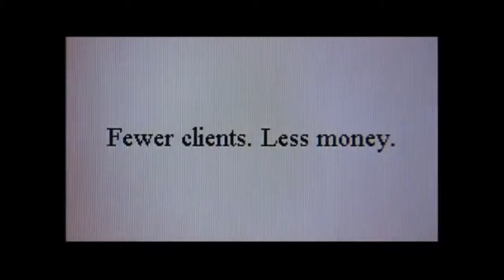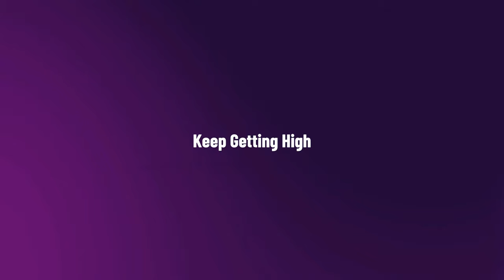Leigh Steinberg: The Real Jerry Maguire. Meet the Sports Agent, Philanthropist, and Author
Leigh Steinberg is a sports agent, philanthropist, and author. He has represented over 300 professional athletes in many sports. He has represented the No. 1 overall pick in the NFL draft a record of eight times.
Leigh has negotiated over $3 billion in contracts for players including Troy Aikman, and Steve Young.
He was recently an honoree at the "Experience, Strength and Hope Awards," for his new book titled,  "The Agent: My 40-Year Career Making Deals and Changing the Game."
His story inspired a movie that starred Tom Cruise who played Jerry Maguire. He has a story that really shows the power of alcohol dependency as he lost everything but that story doesn't end there.
High While Clean is a platform for individuals in recovery to share their story. give hope to those suffering and a voice to those we have lost. Drug and alcohol dependency is powerful and we need to fight the stigma against substance abuse.